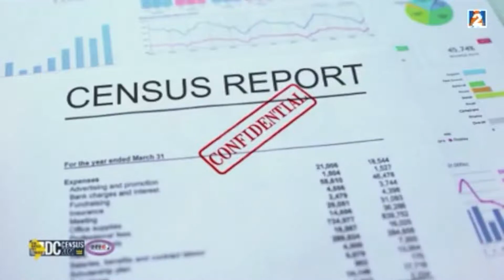MARGARET SPEAKS 0N JUNE 05 2020